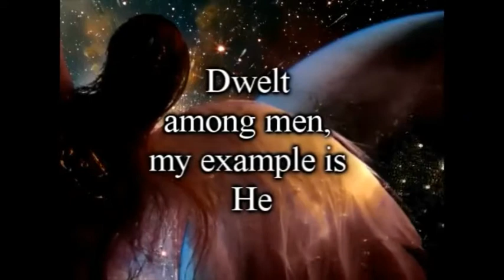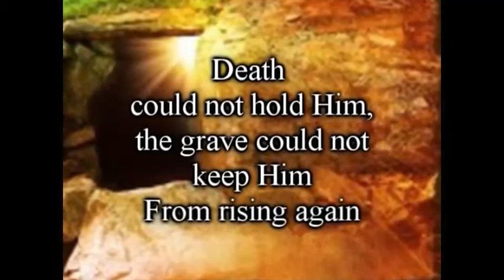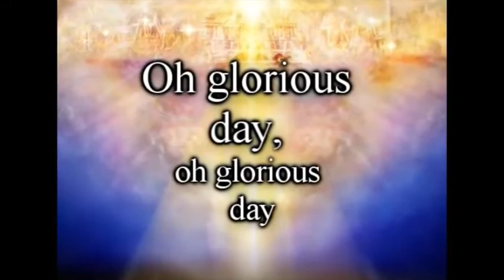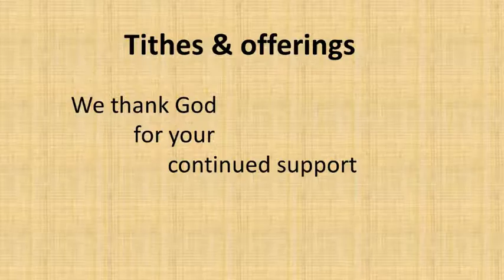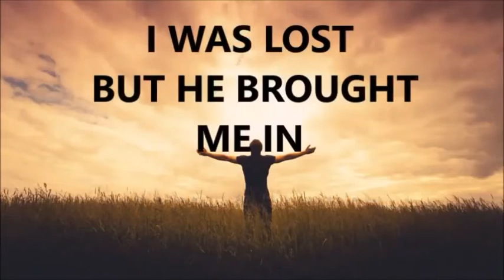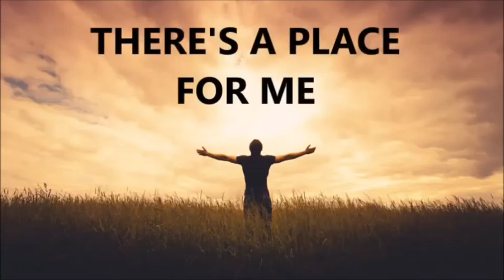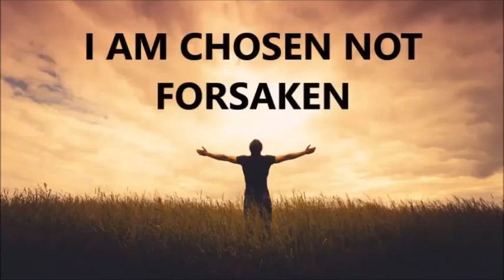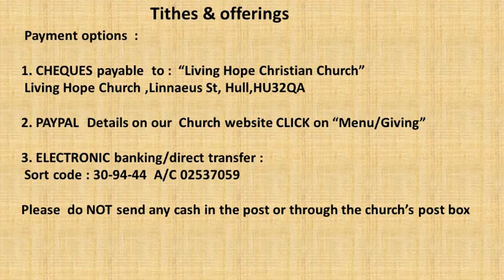Sunday Service 29/3/20 | Living Hope Church Hull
Join with us during this time of chaos and uncertainity, we may be seperated in the physical sense but we are all one body of Christ are we not!